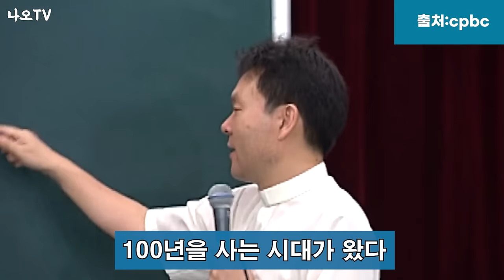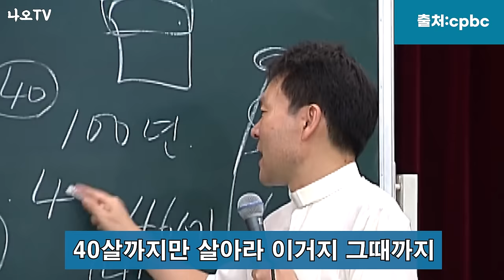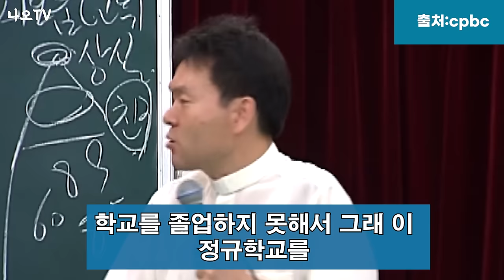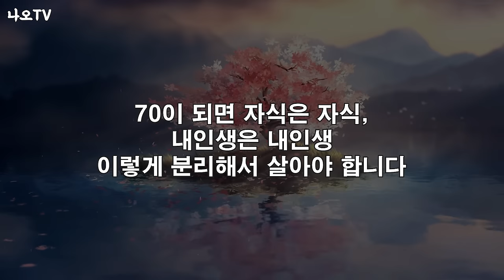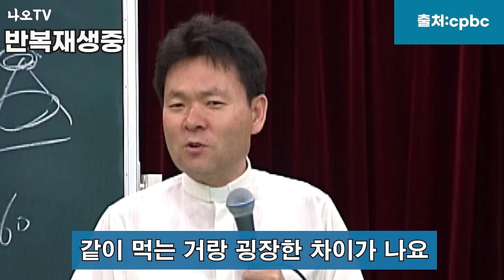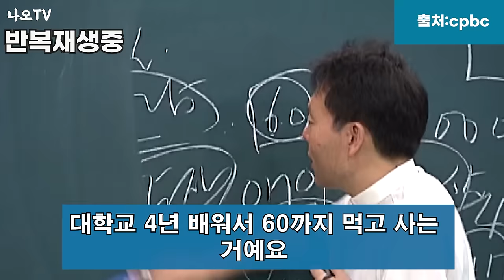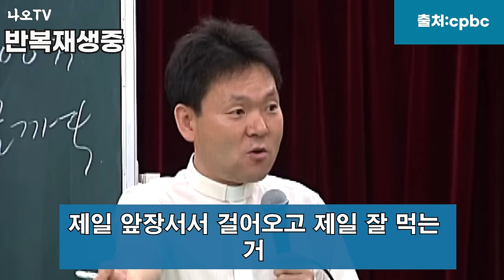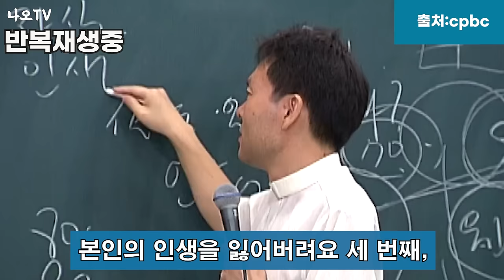자식에게 절대 '이것' 만큼은 주지 마세요 l 60대 이후 행복하게 노후 준비하는 법 l 황창연 신부 행복특강 l 99%가 나이들어 후회하는 것 l 오디오북 l 강연 l 힐링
자식에게 절대  '이것' 만큼은 주지 마세요.
너무 좋은 내용이라서 끝까지 들어보시기를 추천드립니다.
감사합니다.

🕐 타임라인 🕐
00:00 황창연 신부님 행복특강
43:07 나오티비 견해
44:17 반복재생